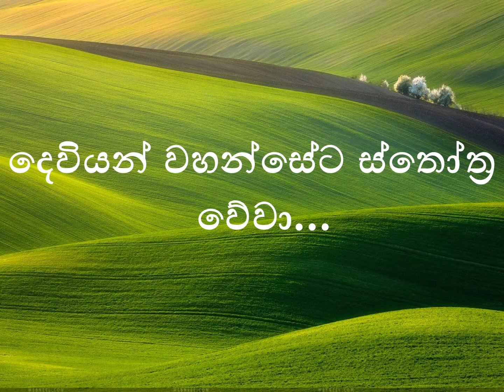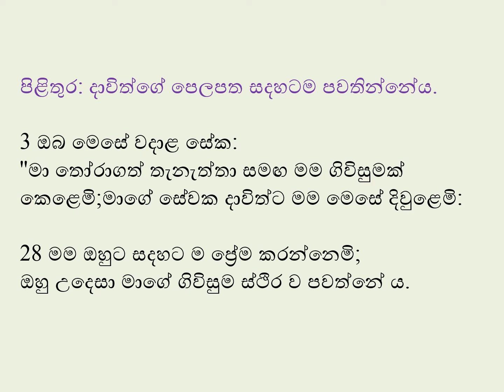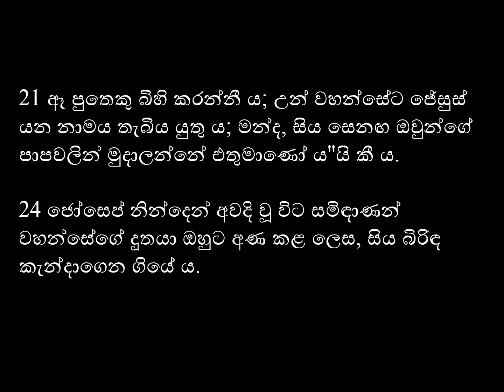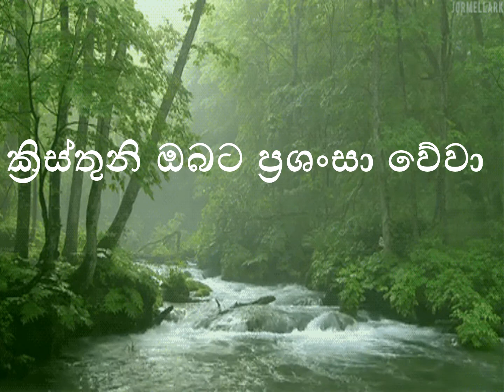2021/ 03 / 19 දනට නියමිත දේව වචනය.....